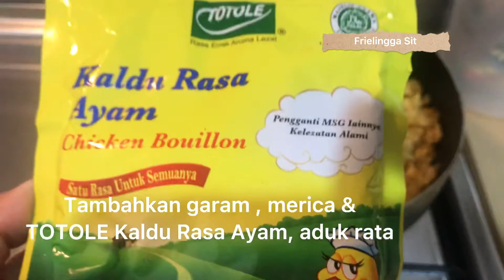Nasi Goreng Cumi Kemangi, simple bikin nagih 😋😋😋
Belum ada ide untuk sarapan?
Yuk bikin Nasi goreng aja
Yang ini, istimewa, Nasi Goreng Kencur Kemangi.
Nasi goreng dengan bumbu kencur terasi ditambah cumi dan lebih istimewa lagi, karena saya tambahkan
Totole Kaldu Rasa Ayam. Rasanya enak dan aromanya lezat 😋😋😋 karena kaldu ayam Totole terbuat dari ayam dan telur segar, tanpa pewarna dan tambahan bahan alami lainnya 👍🏻👍🏻

Coba recook yaa
Nasi Goreng Cumi Kemangi
Waktu: 45 Menit
Sajian: 3 Porsi

Bahan-bahan :
500 gram nasi putih dingin
2 butir telur, dikocok lepas
100 gram cumi asin, seduh air panas, iris
1/4 sendok teh garam
1/2 sendok teh merica bubuk
1/2 sendok teh Totole Kaldu Rasa Ayam
4 tangkai daun kemangi, petiki
2 sendok makan minyak goreng untuk menumis

Bumbu Halus:
6 butir bawang merah
4 siung bawang putih
4 cm kunyit
4 cm kencur
1/2 sendok teh terasi goreng

Cara Membuat :
1. Panaskan minyak. Masukkan telur. Aduk sampai berbutir kasar. Sisihkan telur di pinggir wajan
2. Tumis bumbu halus sampai harum.. Masukkan cumi asin, aduk rata.
3. Masukkan nasi, garam, merica dan Totole kaldu rasa ayam. Aduk rata sampai matang.
5. Masukkan kemangi. Aduk rata dan sajikan

Kreasi resep lainnya